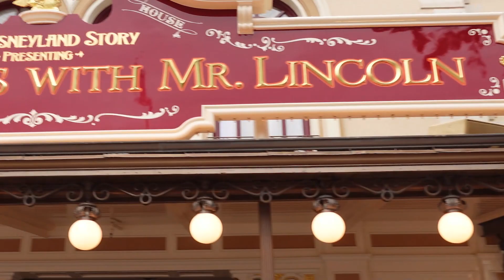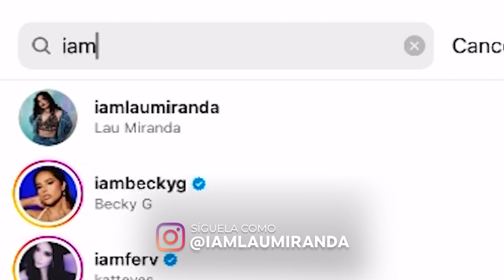Empleada revela la verdad de Disney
Familia, todos sabemos que el lugar más feliz del mundo es uno de los más mágicos que existen pero, ¿será igual de increíble para sus empleados? Lau Miranda, es una chica que trabaja en Disneyland y el día de hoy nos revela toda la verdad de este parque.